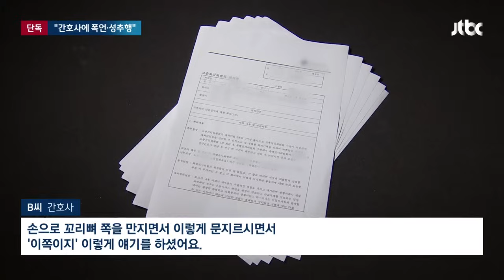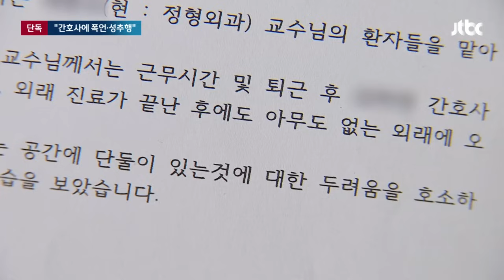[단독] "방탄복 입고 와 총 쏘게"…간호사에 폭언·성추행한 의사 / JTBC 뉴스룸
한 대학병원 교수가 간호사들에게 폭언을 하고 성추행까지 했다는 주장이 나왔습니다. 그런데도 병원 측의 대응은 엉망이었고, 문제의 교수는 잘못한게 있으면 사과할 수도 있다고만 했습니다.